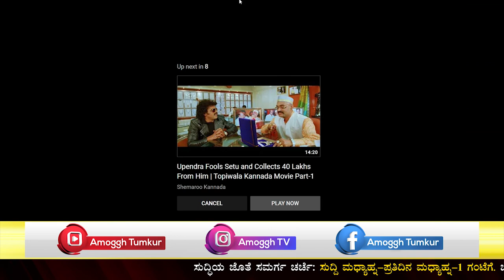ಮಧುಗಿರಿಯಲ್ಲಿ ಗುಂಡಿಗಳು ಸಾರ್ ಗುಂಡಿಗಳು ಶಾಸಕರೇ ಎಲ್ಲಿದ್ದೀರಾ..? | Amoggh TV